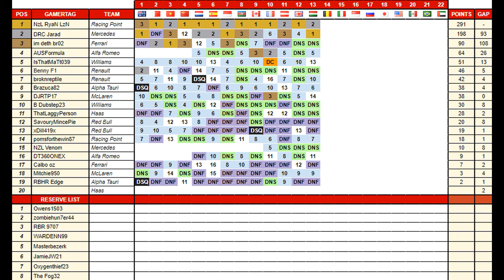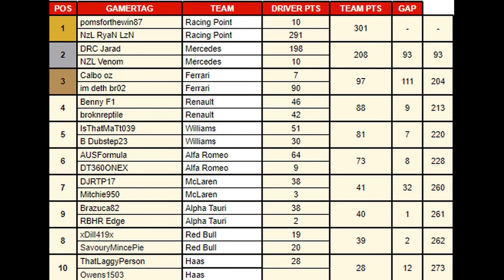Redline Racing League | Monday League | Round 13 | Hungary